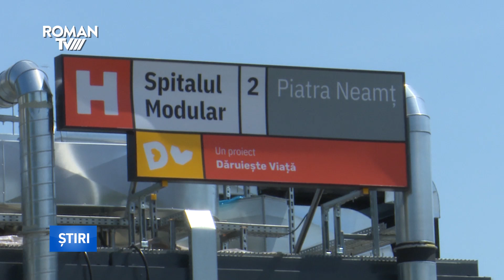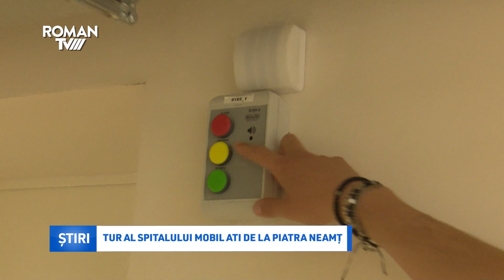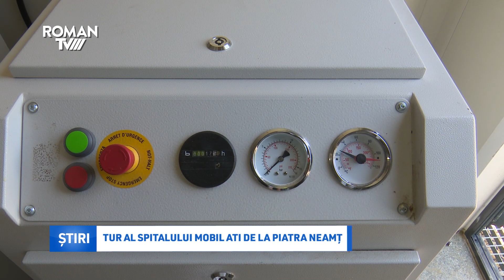Tur al Spitalului Mobil ATI de la Piatra Neamț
Cel de-al doilea spital modular de Terapie Intensivă ridicat de Asociația "Dăruiește Viață" se află la ultimele pregătiri înainte de a fi inaugurat. Primul spital ridicat de asociație cu banii donați de români, Spitalul modular 1 Elias din București, a reușit să crească capacitatea de tratare a pacienților critici cu 38 de paturi, necesară mai ales în această perioadă în care spitalele din țară au fost aglomerate și lipsite de echipamente sau aparatură medicală. După ce va fi pus în funcțiune, Spitalul Modular 2 Piatra Neamț va fi folosit ca secție ATI pentru tratarea cazurilor Covid sau a altor urgențe medicale.